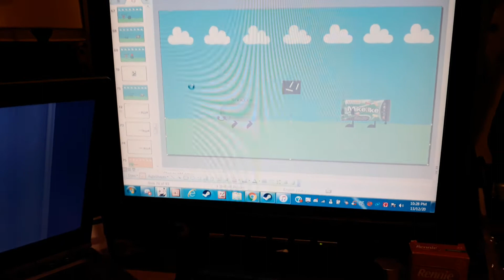so... (Day 13)